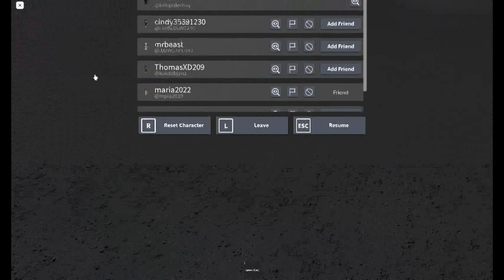I BEEN PLAYING The Mimic HORROR GAME